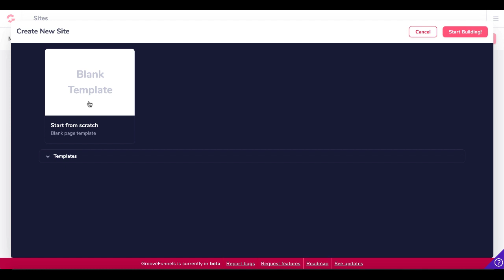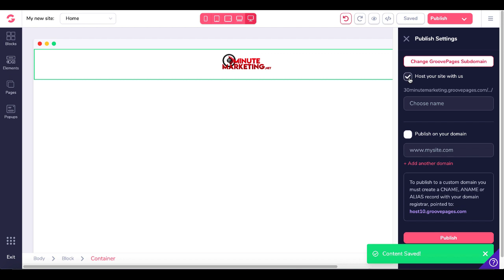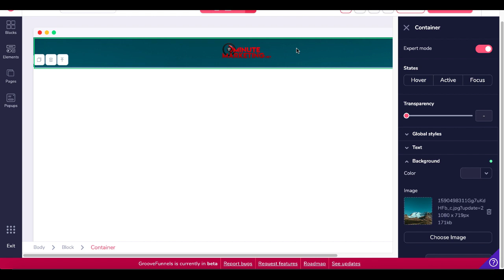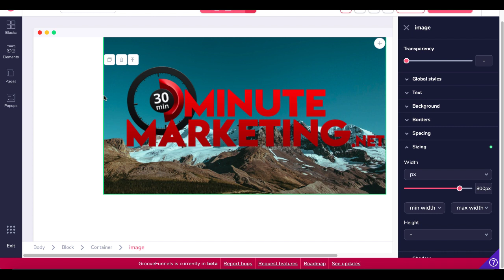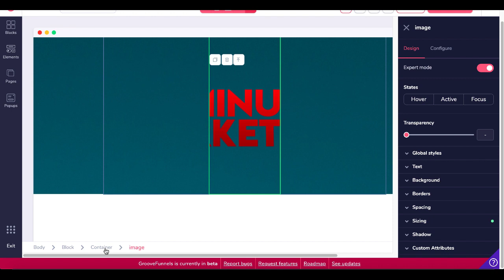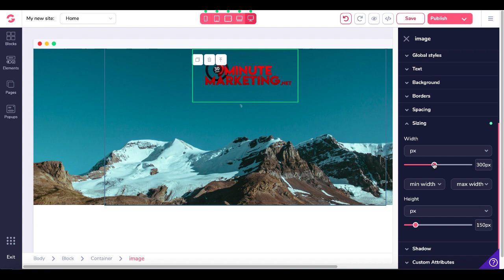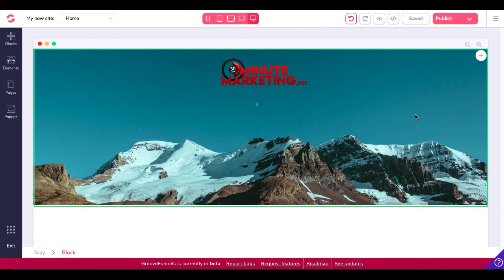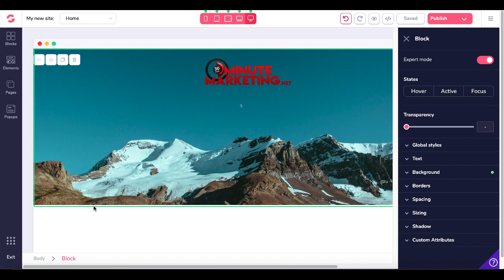GroovePages Tutorial | Setting and Resizing Background Image To Fit Browser | Inside a Header Block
START YOUR OWN ONLINE BUSINESS

✅ Simple, Effective and Step by Step Plan to Build a Recurring Income with a Free Traffic Source =

How to create a website for free and start making money online by using GroovePages from GrooveDigital inside of GrooveFunnels.

How to add a header block and background image with logo inside a container and get the size right using GroovePages.

BUILD YOUR FREE FUNNEL TODAY

GroovePages Tutorial | Adding and Cloning Pages in a Site | How To Build A Free Website From Scratch